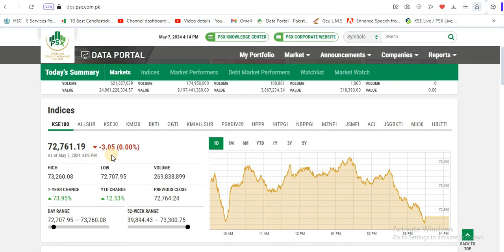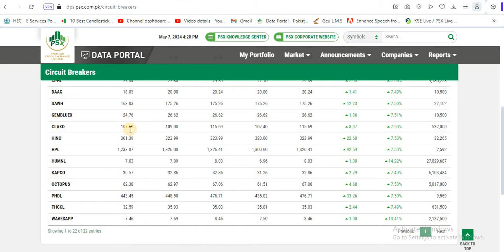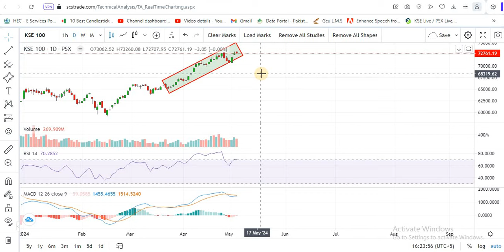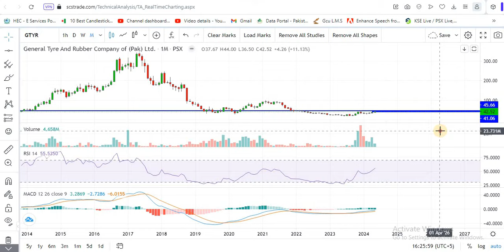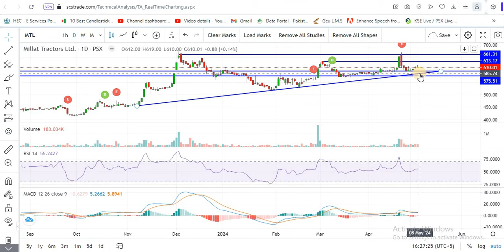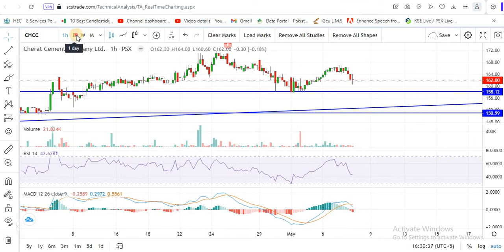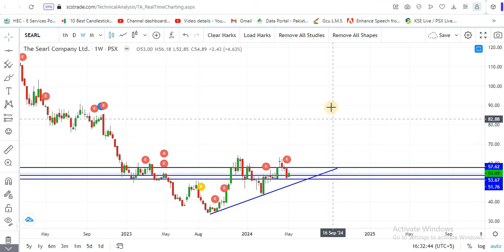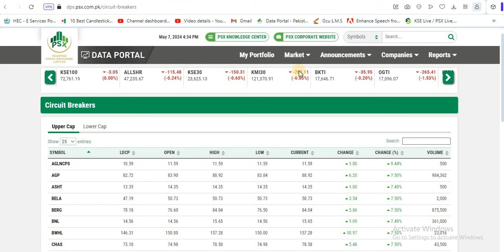PSX | Pakistan stock market analysis| How will the Market be Tomorrow??